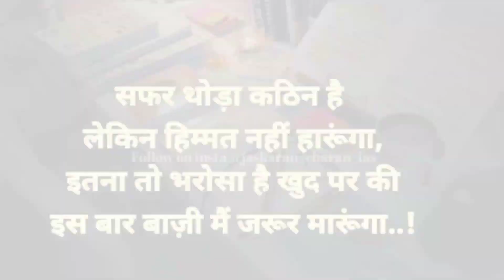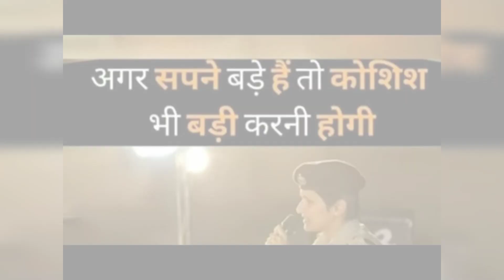IAS 🚔Smita Sabharwal MAM Latest Motivational Video | Powerful Motivational Songs UPSC Motivational